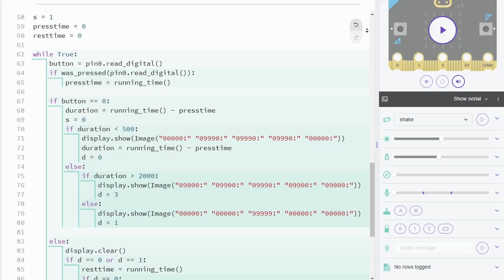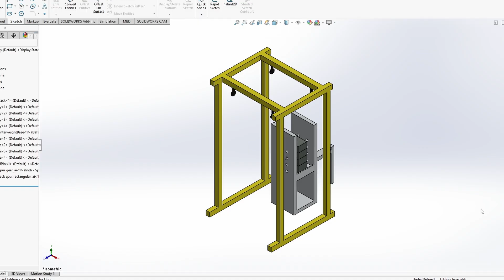MIT Maker Portfolio [Class of 2029 RD] - Rejected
This portfolio highlights two of my favorite projects that I've worked on in high school. I know that this isn't anything crazy compared to other maker portfolios out there, but I still wanted to share my projects. I hope you enjoy this video!